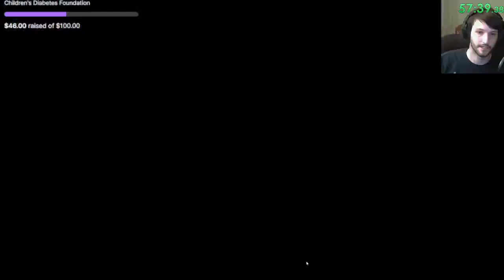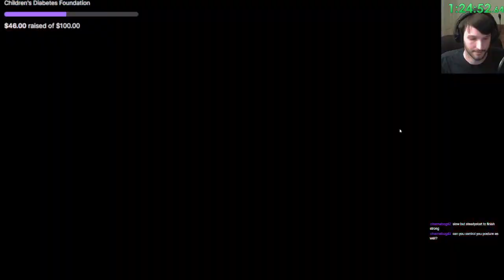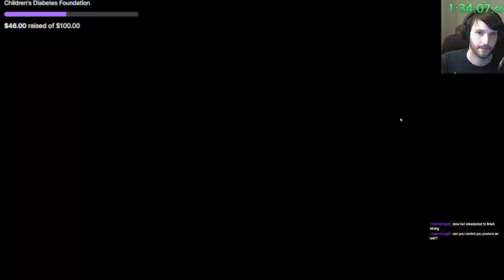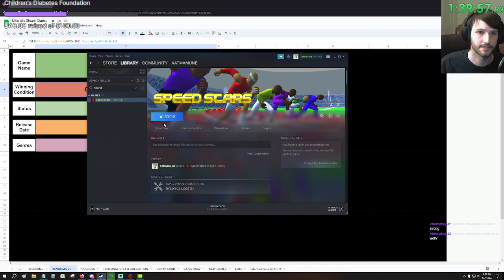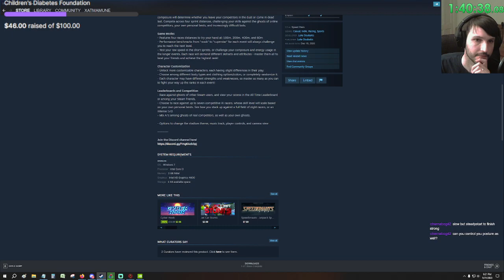Game #18 - Speed Stars